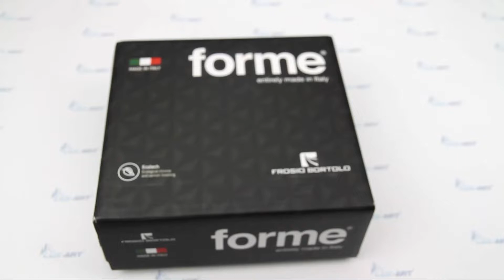Дверні ручки Naxos у білому кольорі від forme | made in Italy🇮🇹| Lux-art.ua